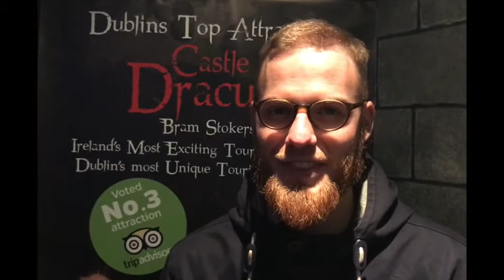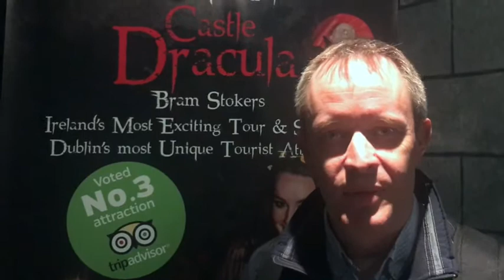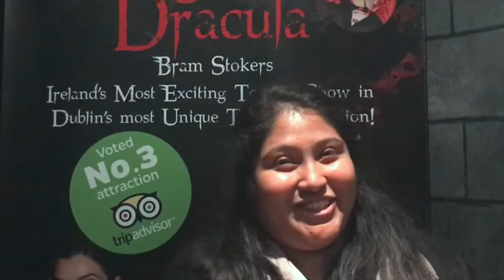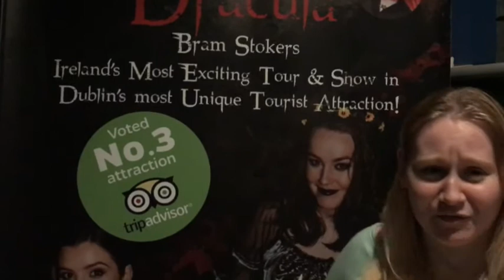Castle Dracula Dublin - Voted Number 1 place to Visit in Ireland!!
Get ready for a heart thumping Tour of Castle Dracula Dublin meeting the incredible Dracula Characters and then an opportunity to visit the only 'Bram Stoker Dracula Vampire Museum’ in the World, followed by a hilarious Vampire Show in the 'World's only Graveyard Theatre!

Castle Dracula Dublin is Voted Number 1 place to Visit in Ireland!! IB4UD Ireland before you Die, Ireland’s Biggest Independent Tourism Resource has Voted Castle Dracula the Number 1.

We are also delighted to recently have Hollywood Actor Jorge Garcia from Lost and Hawaii Five etc, travel from California to visit Castle Dracula Dublin and also Dacre Stoker (Bram’s great grand nephew) and J.D. Barker the writers of the New Dracula Movie ‘Dracul’ being made by Paramount now, visiting with journalists from around the World.